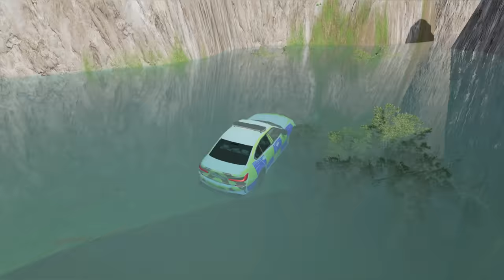TRANSPORTING CARS, POLICE CARS, AMBULANCE, FIRE TRUCK OF COLORS! WITH TRUCKS! - FARMING SIMULATOR 22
CineGameTube presents the magnificent video "TRANSPORTING CARS, POLICE CARS, AMBULANCE, FIRE TRUCK OF COLORS! WITH TRUCKS! - FARMING SIMULATOR 22"